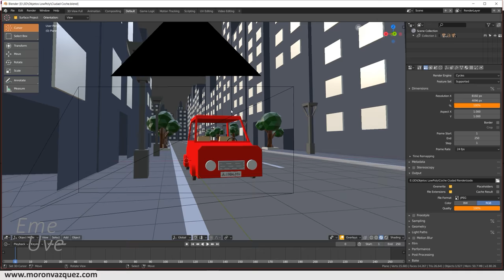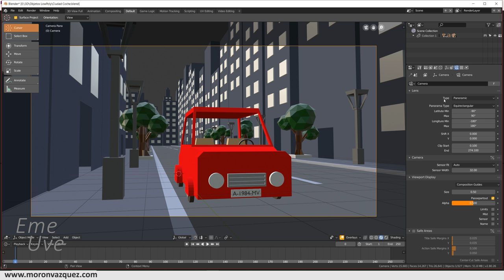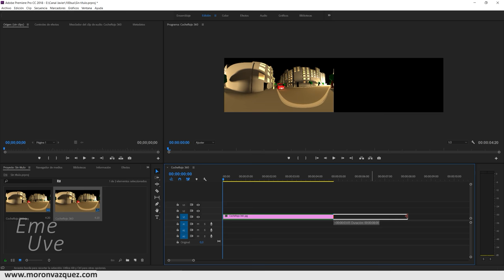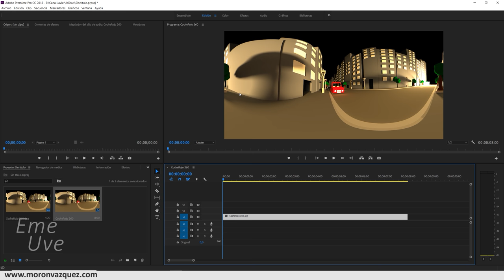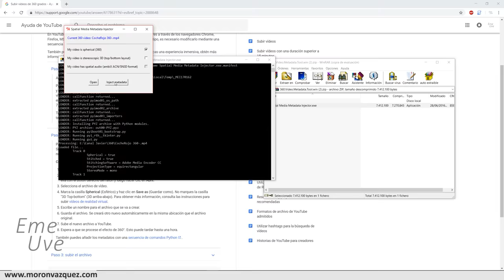Tutorial Blender español vídeos en 360 grados para Youtube o Facebook con Blender [Muy fácil]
Hoy tenemos este tutorial que estoy convencido que os va a encantar.
Se trata de hacer vídeo con Blender en 360°.
Podemos hacerlo con una imagen fija o animado,  que será lo próximo que haga.

Espero os guste y quiero ver vuestro trabajillos.